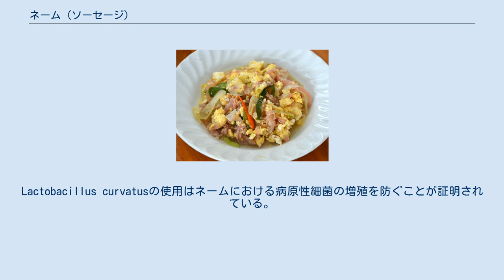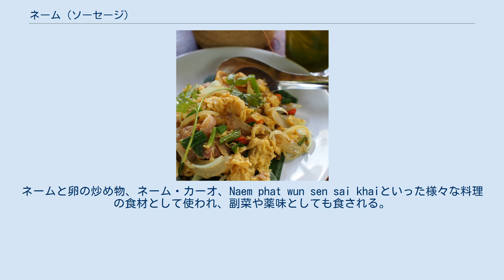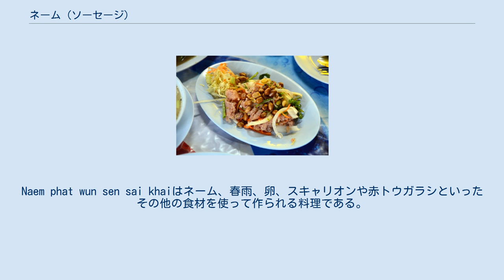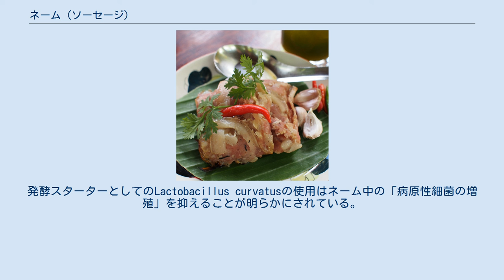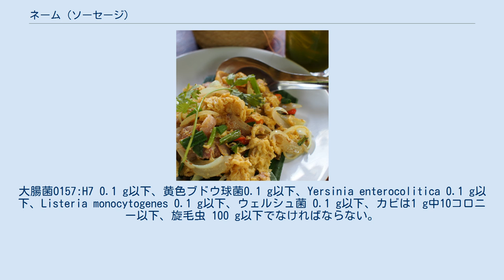ネーム (ソーセージ)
ネーム（タイ語: แหนม、発音 [nɛ̌ːm]; nham、naem moo、som moo、naem maw、chin somとも呼ばれる）は、タイ料理の豚肉ソーセージである。
酸味のある発酵食品。
日持ちは短かく、発酵過程が起こった後に生で食されることが多い。
人気のある東南アジアの食品であり、東南アジアの異なる地域で、酸味や香辛料の効きの違いを含め様々な好まれる風味がある。
ネームは様々な料理の食材として使われ、副菜としても供される。
 ネームは100グラム当たり185キロカロリーであり、多量のタンパク質、中程度の量の脂肪、少量の炭水化物を含む。
寄生虫と病原性細菌がネームの試料から見出されている。
発酵によって生成される乳酸がサルモネラ菌の増殖を阻害する。
Lactobacillus curvatusの使用はネームにおける病原性細菌の増殖を防ぐことが証明されている。
放射線照射されることもある。
タイの豚肉発酵食品中の細菌含量は規制されている。
 ネームは東南アジア料理の赤色、半乾きの乳酸発酵豚肉ソーセージである。
生の豚挽肉と豚の皮、大量の調理済みもち米、トウガラシ、ニンニク、砂糖、硝酸カリウムを使って作られる。
牛挽肉が使われることもある。
材料を混ぜ合わせた後、バナナの葉、合成ソーセージケーシング、あるいは筒状のプラスチックバッグに入れられ、3から5日間発酵のために置かれる。
ネームは発酵のために酸味があり、乳酸菌と酵母がソーセージ内で増殖している。
乳酸菌と酵母はもち米と砂糖を餌として増殖し、塩の使用が肉の腐敗を防ぐ。
 通常ネームは日持ちが短かく、これは冷蔵することで伸ばすことができる。
ネームは作るのに時間と人手がかかる。
典型的には室温で貯蔵され、賞味期限は1週間ほどである。
東南アジア全域で作られるが、わずかに違いがある。
 ネームは（発酵後に）生で食されることが多く、エシャロット、鳥の目唐辛子、スキャリオンが付けられることが多い。
ネームと卵の炒め物、ネーム・カーオ、Naem phat wun sen sai khaiといった様々な料理の食材として使われ、副菜や薬味としても食される。
調理することでネームの風味は大きく変化する。
 ネームはタイで、「豚挽肉から作られたタイで人気のある肉製品の1つ」や、「最も人気のある伝統タイ発酵肉製品の1つ」と説明されている。
 タイ北部のネーム・モーは土器中で発酵される。
異なるタイの地域では好まれる風味が異なる。
北部および東北部の豚肉は少しだけ酸味があり、中部は酸味があり、南部は香辛料が効いている。
 ネームを使って作られた料理にはネームと卵の炒め物やネーム焼き飯がある。
Naem phat wun sen sai khaiはネーム、春雨、卵、スキャリオンや赤トウガラシといったその他の食材を使って作られる料理である。
ネーム・カーオはラオスの発酵豚肉ソーセージ、米、ココナッツ、ピーナッツ、ミント、コリアンダー、魚醤、レモン果汁を使って作られたラオス料理のサラダである。
ネームと米を丸めてたっぷりの油で揚げ、上に様々な食材をのせて供される。
バンコクのレストランSerenadeは「McNaem」と呼ぶ料理を作っている。
これはネームで包んだアヒルの卵からなり、これを揚げて、リゾット、コールスロー、シイタケ、ハーブ、および調理したマゼランツキヒと共に上につぶしたニンニクをのせて供される。
 様々な風味を持つ酸味のある豚肉はphat phet naem（タイ語: ผัดเผ็ดแหนม）、トムカーネーム（タイ語: ต้มข่าแหนม）、ホーモックネーム（タイ語: ห่อหมกแหนม）、naem priao wan（タイ語: แหนมเปรี้ยวหวาน）といった多くの応用がある。
 ネーム100 gは185キロカロリー、20.2 gのタンパク質、9.9 gの脂肪、3.6 gの炭水化物を含む。
ネームはビタミンB1、ビタミンB2、鉄分、リンを含む。
 ネームは時折、有鉤条虫や旋毛虫といった寄生虫、大腸菌群やサルモネラといった病原性細菌に汚染されている。
サルモネラの増殖は発酵過程における乳酸の生成によって阻害されることが示されている。
発酵スターターとしてのLactobacillus curvatusの使用はネーム中の「病原性細菌の増殖」を抑えることが明らかにされている。
ネームは照射殺菌されることがある。
 タイの酸味のある豚肉製品中の微生物含量は規制されている...